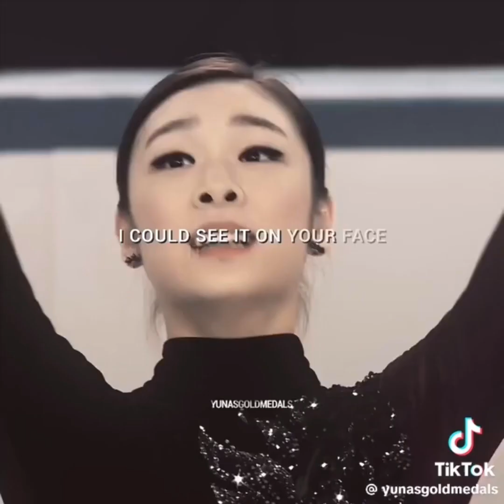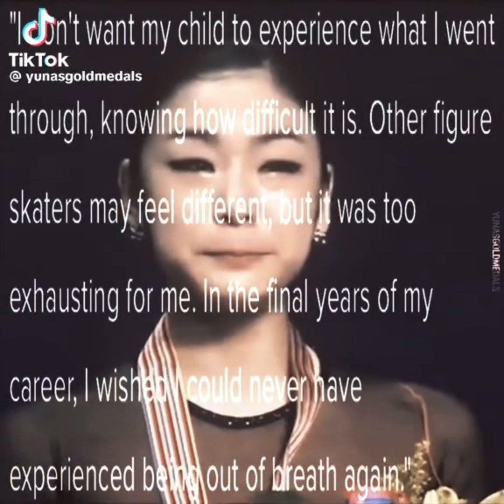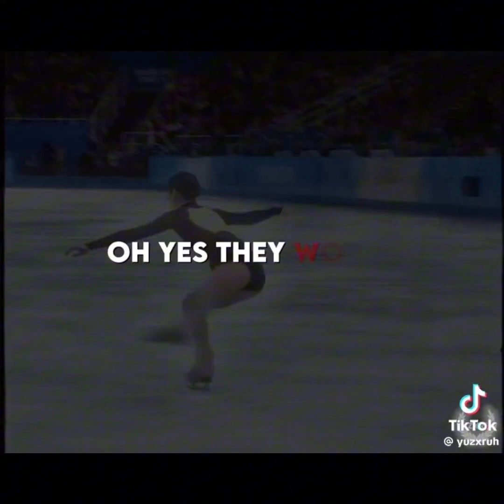YUNA KIM tiktok edits compilation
none of the edits are mine
Credits to all the editors